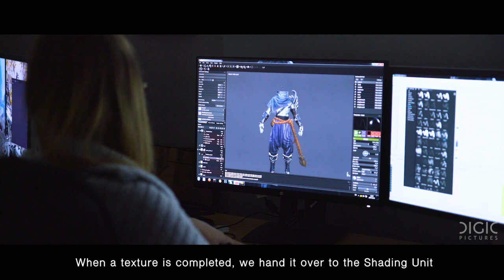DIGIC Job Shorts - Texture Artist